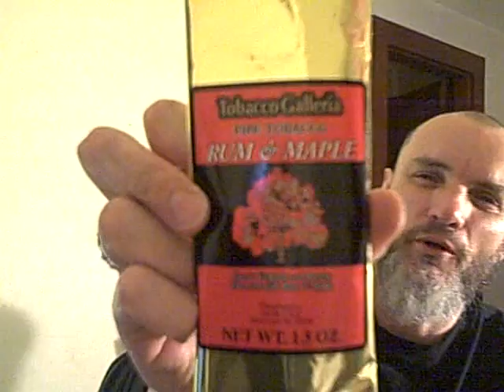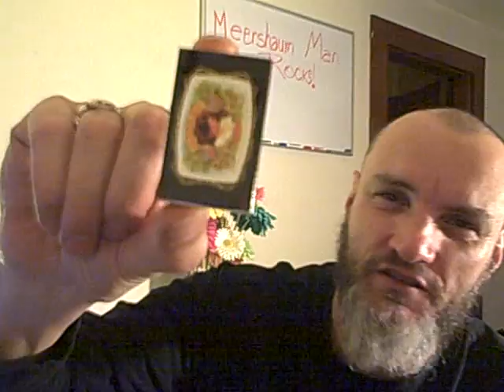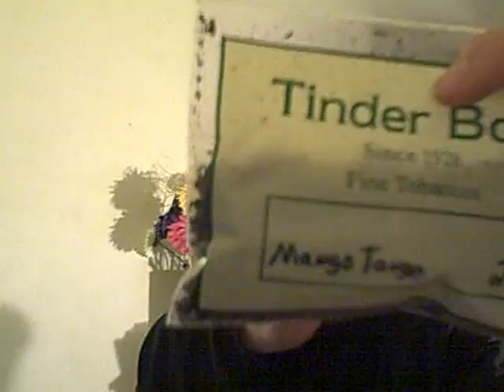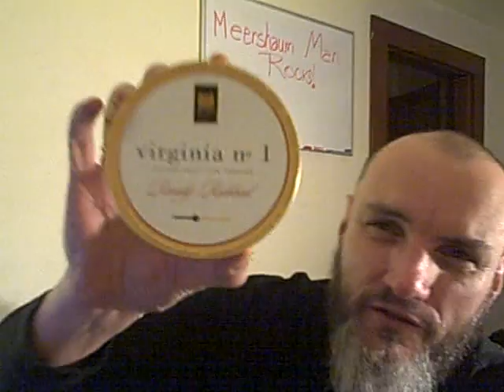A Kid in a Candy Store YABO!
A box opening from the man, the myth, the legend MeerschaumMan!